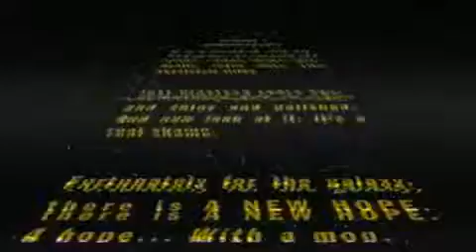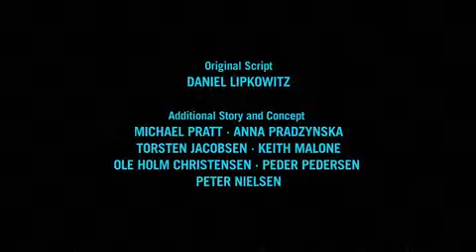LEGO® STAR WARS™ BOMBAD BOUNTY